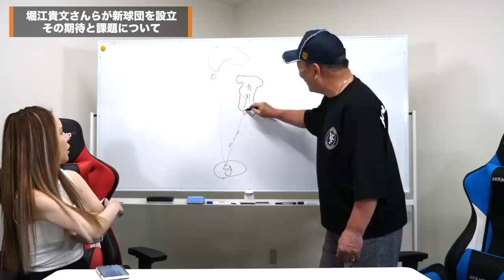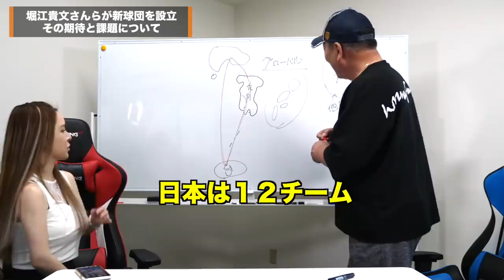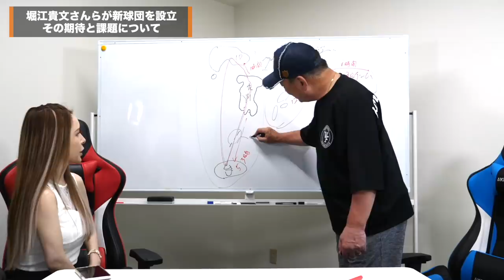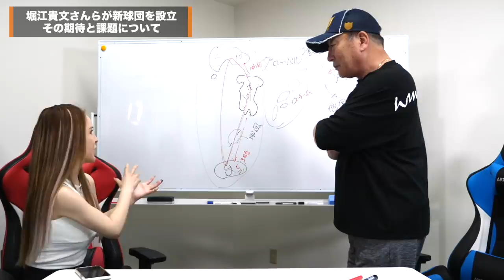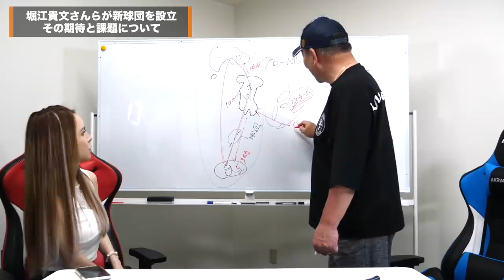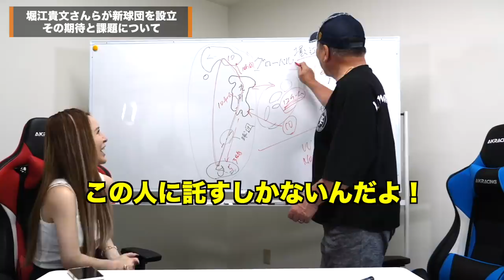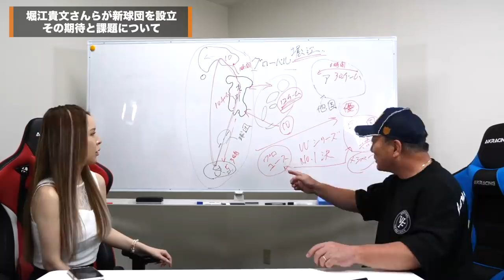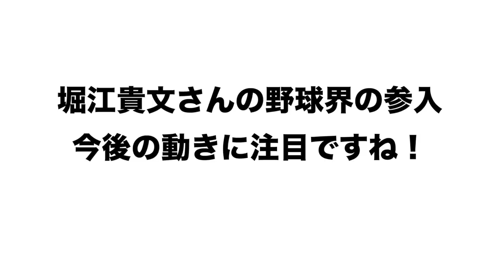元プロ野球選手がガチで考案！！ホリエモンに求めることを語ります。